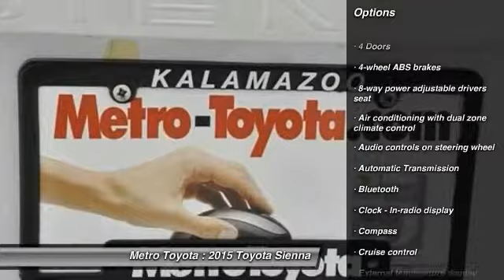2015 Toyota Sienna Kalamazoo MI A6805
2015 Toyota Sienna XLE Premium 8 Passenger

Metro Toyota
5850 Stadium Drive